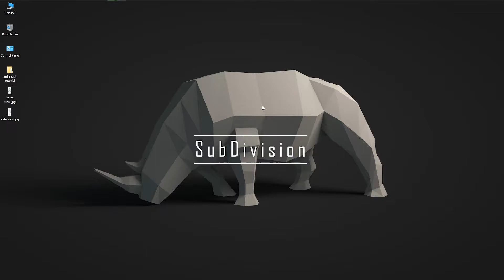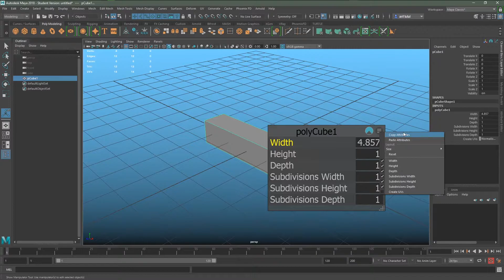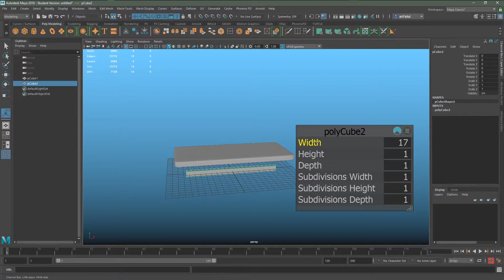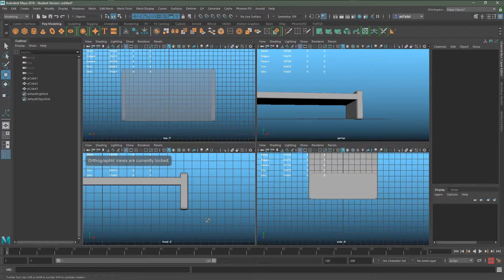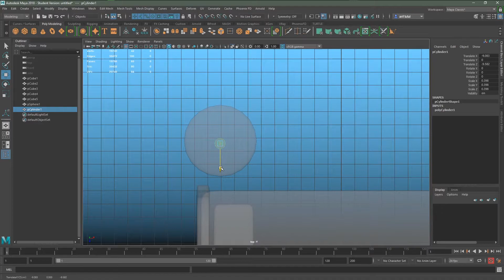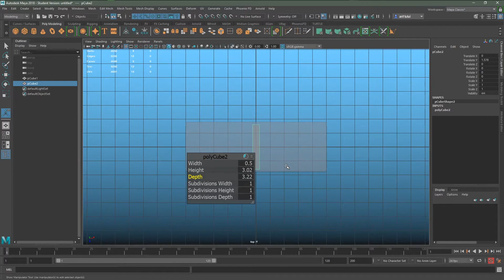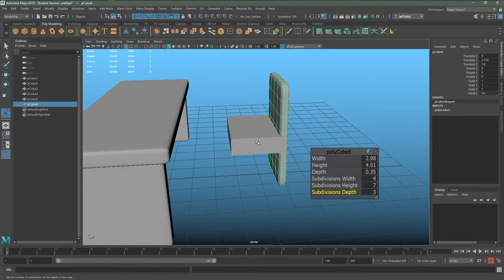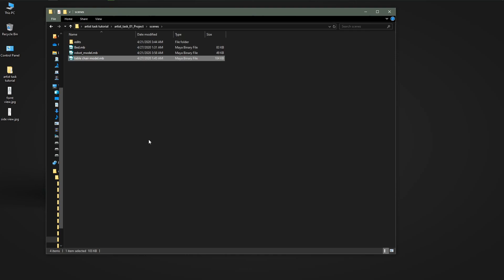How to Create Model Bed, Table and Chair in Maya !! 2020 Maya Basic Class 07 !! Bangla Tutorial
Short Key of Vertex , Face , Edge and Object .
- How to smooth a model in Maya ?
- How to undo the Smooth a model in maya ?
- How to control Object/Primitives popup-Box ?
- How to create Bed ?
- How to Create Table ?
- How to strong table corner ?
- How to Move Edge from a Model ?
- How to Create Pillow ?

- Vertex
- Face
- Edge
- Object
- All Short Key
- Subdivision
- Height , width and depth .
- T-PopUp-Box
- Make the Bed
- Create Simple Bed on Maya
- Create Table
- Create Chair
- Seen Save

Video Title - How to Create Model Bed, Table and Chair in Maya !!  Maya Basic Class   07 !! Bangla Tutorial

Our Others Video Here -

Video Title - How to create Maya Project folder and import Reference image!!Maya Basic Tutorial Class-06 in Bangla

Video Title - Maya ToolBar and Axis Details ! Maya Basic Tutorial Class 05 ! Bangla Tutorial ! Before 3D Animation

Video Title -Maya Creating Object and Adjusting Inputs || Maya Basic Tutorial Class- 04 Bangla Tutorial 2020

Video Title - Maya ViewPort Navigation and Viewport Display Modes * 3d animation Basic Tutorial Class 03   Bangla

Video Title - Maya Interface overview and Interface In Details |  3d Maya Basic Tutorial Class 02   Bangla

Check our Official Website - ArtistTask.com
Check our Facebook page - facebook/ArtistTask

Please Spend more and more time become an Great 3d Artist .
আর্টিস্ট টাস্ক
বাংলার আর্টিস্ট চ্যানেল